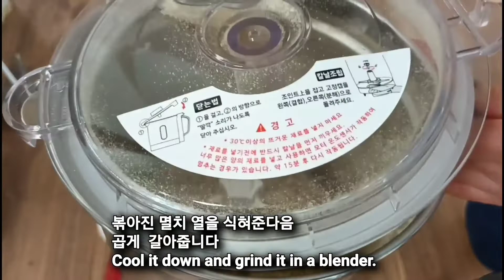멸치보관법 / 멸치 이렇게 보관하면 일년이 지나도 그대로 입니다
멸치가 많아서 한번에 먹기 힘들때 바삭하게 구워서 믹서기에 간다음 일회용 용기에 담아 냉동 보관합니다